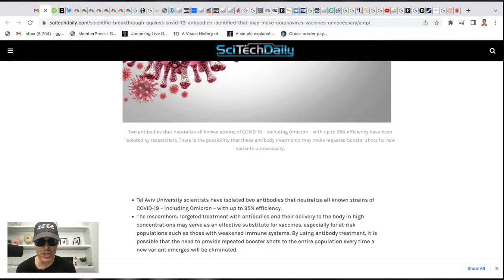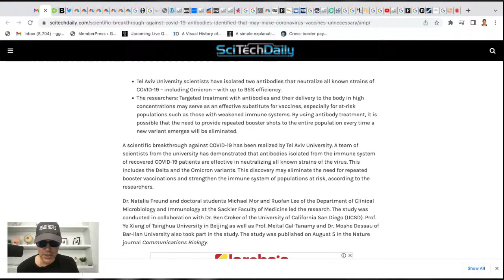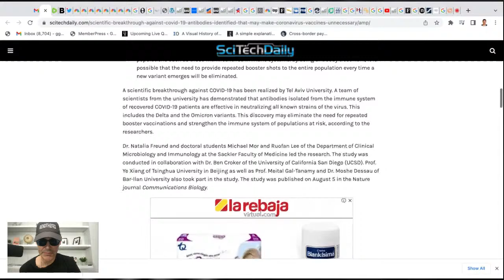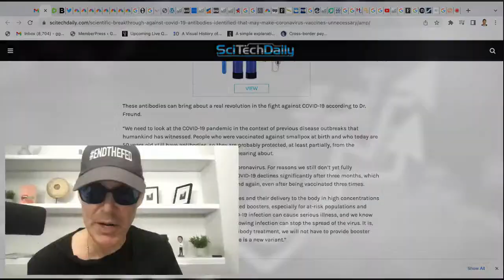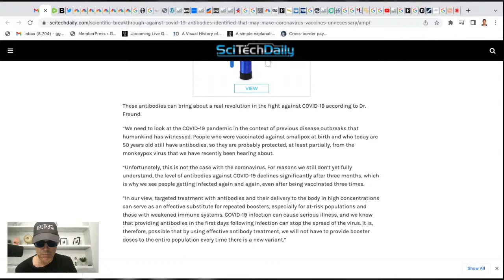C*vid Scientists Now Admit What You Knew All Along